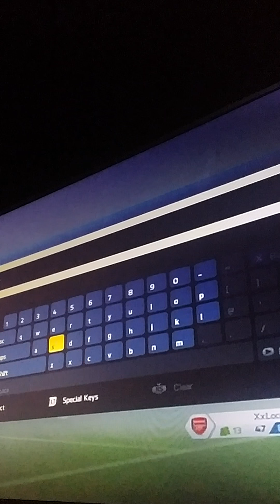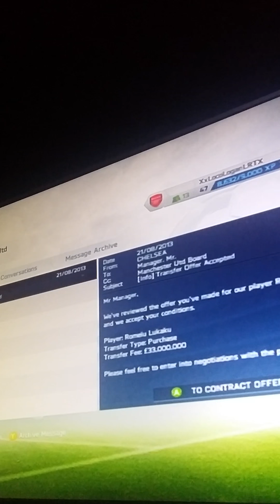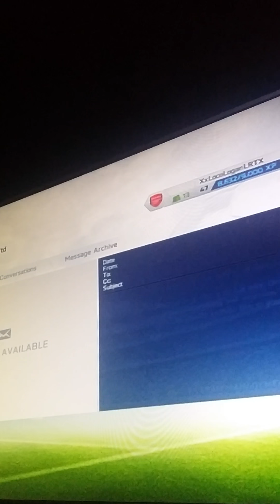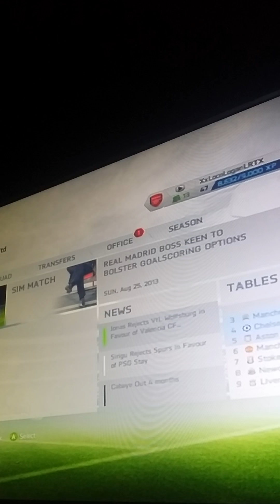Manchester vs manchester